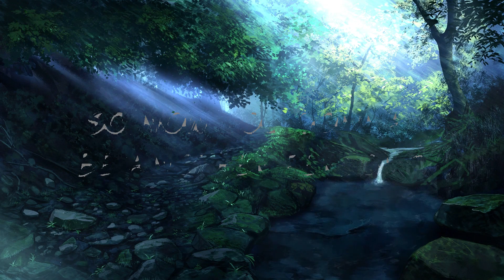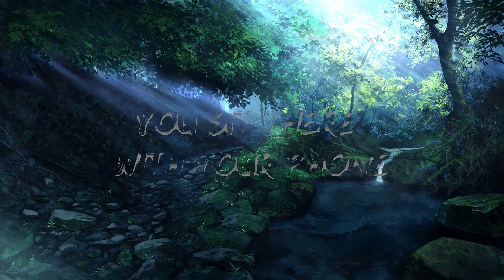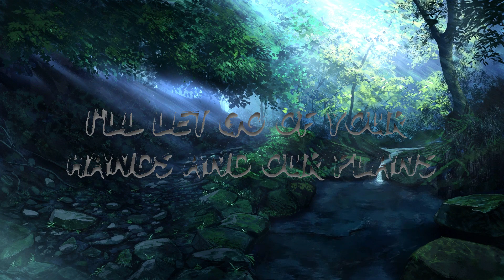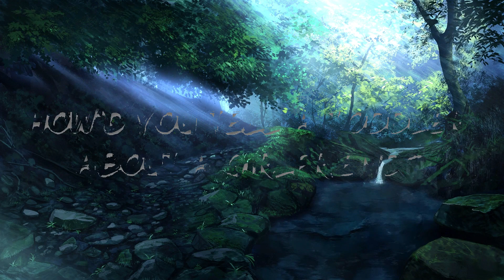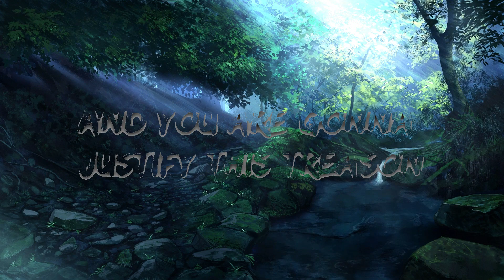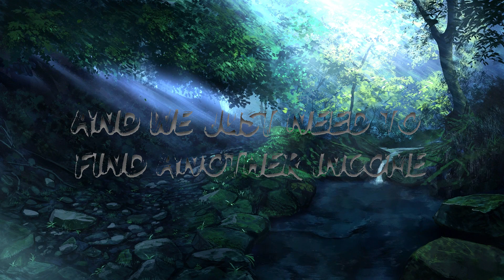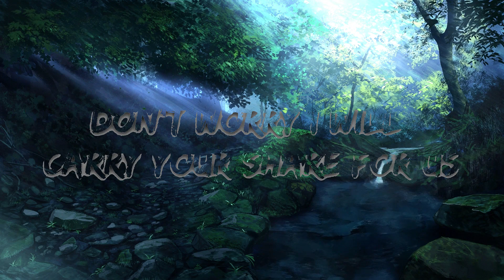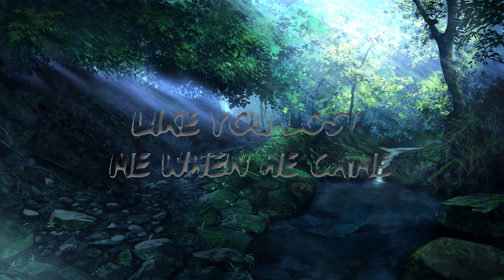Alan Walker & Ina Wroldsen - Strongest (Lyrics) |25min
🎧 Alan Walker & Ina Wroldsen - Strongest (Lyrics)

🎤 Lyrics: Ina Wroldsen - Strongest (Alan Walker Remix)

[Verse 1]
You sit there with that look on your face like you won
Like nothing that I say is gonna change how you feel now
You sit there and you tell me you fell outta love
And we are in your way so you just gotta leave now
And we just need to understand your reasons
And you are gonna justify this treason
By telling me the promises that we sworn ain’t enough

[Pre-Chorus]
So now you gonna be another person?
And how do I explain this shit to our son?
How’d you tell a toddler about a girlfriend?
Daddy’s gone

[Chorus]
Well, I will be the strongest that he ever knew
And I will be there when he needs a love strong enough
Don’t worry I will carry your share for us
No matter how bad the storm
I will be strongest that he ever knew
And we’ll leave you alone

[Verse 2]
You sit there with your phone in your hands and you’re hurt
You tell me that you feel like you lost me when he came
I’m sorry but I cannot connect with your words
‘Cause right now what matters isn’t yours but it is his name
And we just need to find another income
'Cause she wants you to help her with her own one
And you want me to tell me that what you’ve done is okay

[Pre-Chorus]
So now you gonna be another father?
And I will be a different kind of mother?
And you’d tell a toddler ‘bout step brothers?
Daddy’s strayed

[Bridge]
Let’s talk about family
Let’s talk of the ties and the lies
And the love that we had in this family
Let’s talk about honesty
You know nothing about honesty
I’ll let go of your hands and our plans
And the chance that we had with this family

[Chorus]
Oh na na, we’ll leave you alone